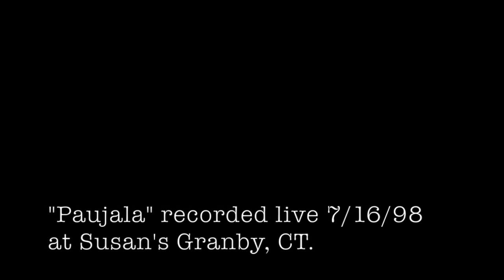Elevator Tribe Paujala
official music video released 6/29/14
originally recorded live at Susan's Granby, CT. 7/16/98 and released as part as the ELEVATOR TRIBE CD (2000)